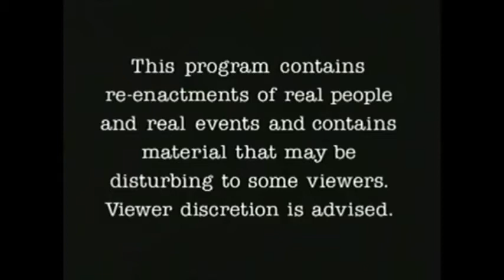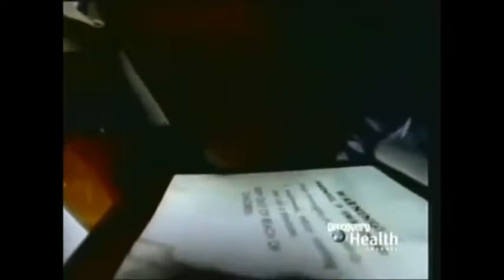rescue 911 - chemistry hero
A chemistry student accidentally creates an explosive compound and when his teacher rushes to get it out of the building, the beaker explodes in his face. located in Durham, North Carolina on January 31, 1989